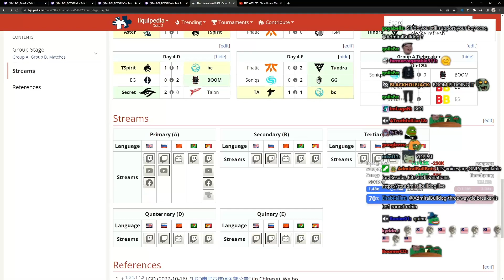Casting Boom vs Soniqs, Group Stage Tiebreaker, The International 2022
ADMIRALBULLDOG DOTA  The International 2022